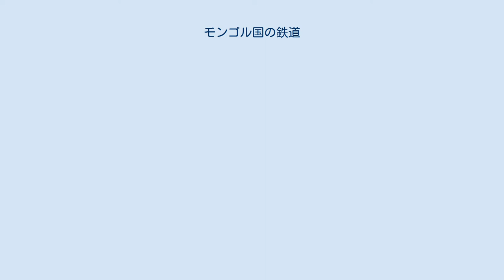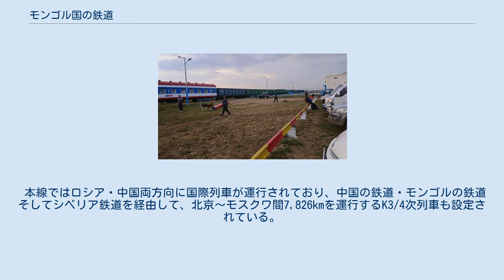モンゴル国の鉄道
世界の鉄道一覧 」 モンゴル国の鉄道 モンゴルの鉄道（もんごるのてつどう）では、モンゴル国における鉄道のことをいう。
 ゴビ砂漠を行く列車 モンゴル国における鉄道は1949年に創立されたロシア政府が50%、モンゴル政府が50%出資による公社のウランバートル鉄道(UR)によって運行されている。
その初めとなるものは1938年に首都ウランバートルから炭鉱のあるナライフまで43kmを750mm軌間（ナローゲージ）により開通した鉄道で、その後1951年にソビエト連邦の支援を受け、中華人民共和国内モンゴル自治区のエレンホトからソビエト連邦のナウシキ（ロシア・ブリヤート共和国）まで1113kmの南北縦断鉄道を完成させた。
この南北縦断線はソ連側のゲージ、1520mmを採用しており、中国からロシアを通ってヨーロッパへ行く直通列車はエレン駅で台車交換を行っている。
当初は中ソ蒙の友好で建設されたために1520mmでゲージは統一していたが、後の中ソ対立の影響で1965年10月に中国側が標準軌の1435mmに改軌した。
しかし、ソビエト連邦の崩壊後は中国がモンゴル最大の貿易相手国になったことも受け、2014年10月にはモンゴル政府が提案したタバントルゴイのUkhaa Khudagとオユトルゴイ鉱山と中国国境のGashuun Sukhaitを標準軌で結ぶ全長240kmの鉄道建設を議会が可決している。
 東部貨物線エレンツァブ駅に到着したチョイバルサンからの列車 現在では南北縦断線とその支線、さらにモンゴル国北東部のシベリア鉄道の支線をソロベニスクからモンゴル国内まで延長させる形で建設された貨物鉄道線を合わせ、1800km超の路線を保有している。
 同国では旅客・貨物ともに鉄道が最重要な輸送手段となっており、特に貨物のシェアは96%にもなっている。
しかし、社会主義経済の停滞による混乱などから整備は行き届いておらず、設備の多くが老朽化して災害などによる運休も多発しており、現在、韓国の支援を受けて近代化を計画している。
日本はJICA（国際協力機構）を通じて鉄道輸送力整備事業を2度にわたって実施、軌道や車両、修理工場、通信施設などの整備や更新を支援している。
 本線ではロシア・中国両方向に国際列車が運行されており、中国の鉄道・モンゴルの鉄道そしてシベリア鉄道を経由して、北京〜モスクワ間7,826kmを運行するK3/4次列車も設定されている。
なお、最も乗降客の多いウランバートルの中央駅でも、一日の発着旅客列車の本数は20本にも満たず、貨物列車も十数本のため、列車本数はさほど多いとはいえない。